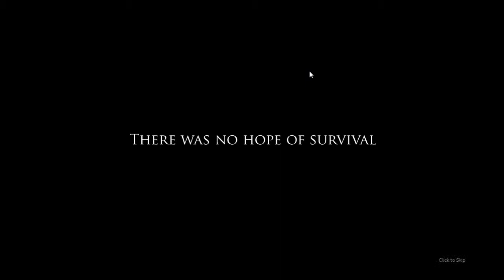Project Zomboid: Gary Heeggyu: Episode 5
Go to a warehouse what will you find? An axe, maybe. But an Ilya for sure...